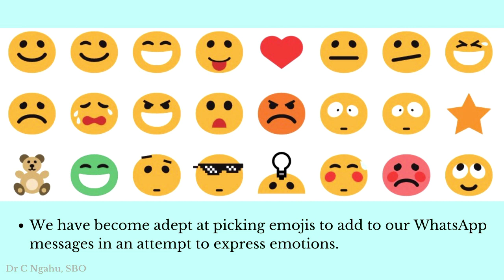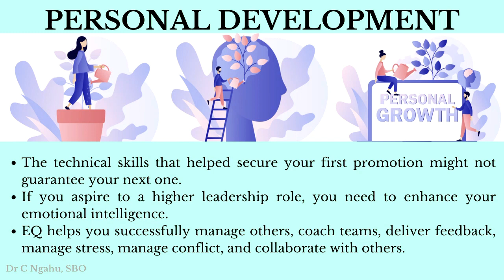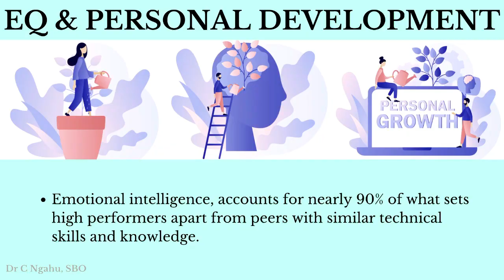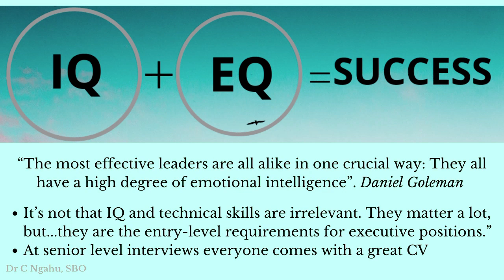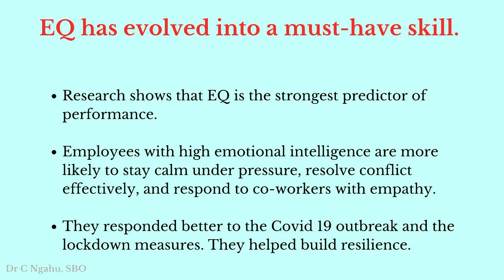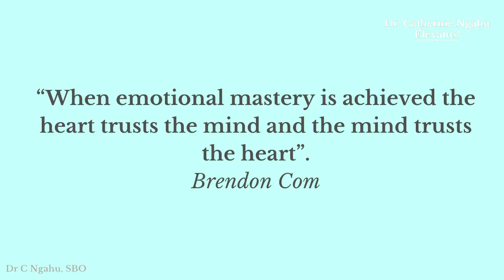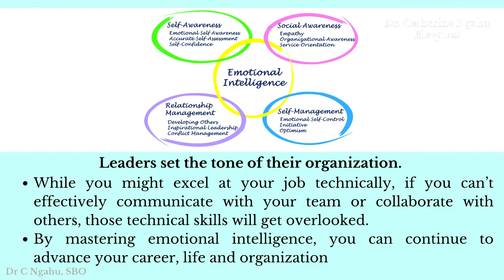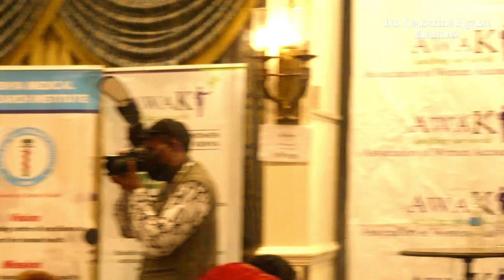Personal Development & Emotional Intelligence For Women Accountants: EQ Talk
Emotional Intelligence and Personal Development. EQ Talk for Association of Women Accountants of Kenya (AWAK). Held at  Stanley Hotel Nairobi.
This video shows a talk held for women accountants about emotional intelligence and personal growth. How we handle emotions impacts our work, career development and personal relationships. Emotional intelligence (EQ) influences our thoughts, attitudes and actions. Emotions influence our behaviour and hence the importance of understanding how to enhance emotional intelligence.
We have become adept at picking emojis  to express emotions in  our messages.
This video was shows Dr Catherine Ngahu giving  a talk on EQ for women. It covers emotional intelligence and personal development for women, EQ and work, EQ and career growth, EQ and personal growth, emotional intelligence and getting ahead, emotional intelligence and women, emotional intelligence for AWAK.
This video shows that:
➢How people respond to emotions can either help or hinder their pursuit of  goals and  professional performance. EI  impacts  our overall success and happiness.
➢The ability to harness your emotions is a key determinant of professional success.
Research shows that emotional mastery is key to being able to get rid of distractions and stay focused on your goals.
➢Research shows that for most people, the technical skills that helped secure your first promotion might not guarantee your next. If you aspire to be in a leadership role, there’s an emotional element you need to consider. Emotional intelligence helps you successfully coach teams, manage stress, deliver feedback, and collaborate with others – that’s EI.
➢Emotional intelligence, accounts for nearly 90 percent of what sets high performers apart from peers with similar technical skills and knowledge.

 In this video emotional intelligence is defined as the ability to understand and manage your own emotions, as well as recognise and influence the emotions of those around you.
➢The term was first coined in 1990 by researchers John Mayer and Peter Salovey, but was later popularised by psychologist Daniel Goleman.
➢More than a decade ago, Goleman highlighted the importance of emotional intelligence in leaders
It focuses on anger management and emotional mastery, reaction versus response and how to be proactive in interpreting a situation.
Emotional mastery is key to helping us unlock out potential. Some suggest counting to allow anger to pass and cool down.
The key components of emotional intelligence are
-  Emotional intelligence and Self awareness
- Emotional intelligence and Self management
- Emotionall intelligence and Social awareness
- Emotional intelligence and Relationship management
This session also considered the 5 factors presented by Daniel Goleman which add emotional intelligence and motivation and empathy.
“The most effective leaders are all alike in one crucial way: They all have a high degree of what has come to be known as emotional intelligence” Daniel Goleman
it also shows how to countdown for anger management especially if angry with someone.

Elevatus
EQ talk for women

00:00 Introductions at event
05:01 EQ talk for women
10:52 Emotional mastery and our thoughts and actions
12:03 Conquering emotionsand productivity
12:42 EQ and picking emojis
13:11 EQ and negative emotions
19:08 WQ and how to harness emotions
22:59 EQ and Daniel Goleman contribution
26:19 EQ and Henry Ford's defence
30:04 EQ and managing and motivating others
32:14 EQ and building resilience
34:34 EQ and behaviour in accident
37:47 EQ and how to live your potential
40:02 EQ if angry with parents
41:58 EQ and how to tell the truth with care
44:13 EQ if angry angry with husband